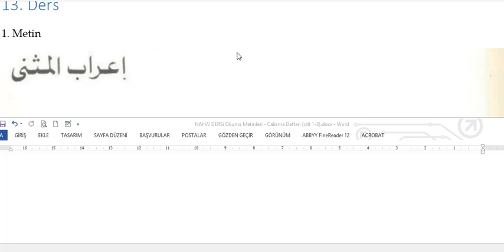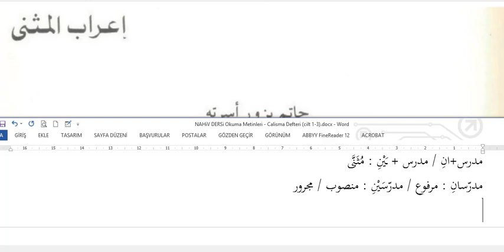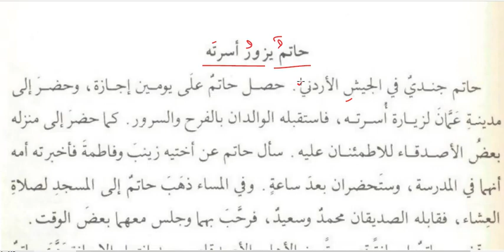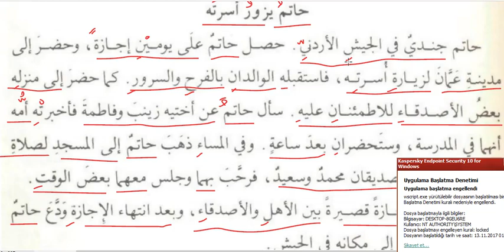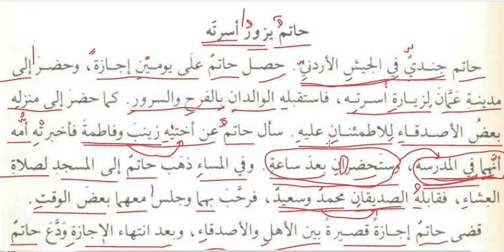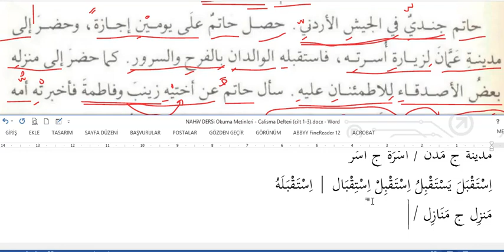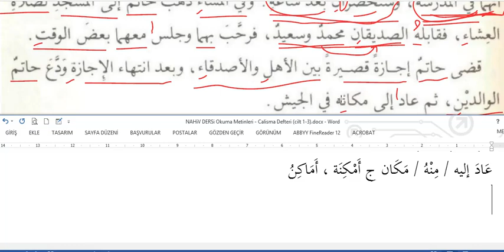Nahiv Cilt 1 - Ders 13 - Okuma Parçası 1 irabul musenna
حاتِمٌ يَزُورُ أُسْرَتَهُ (إعراب المثنى)